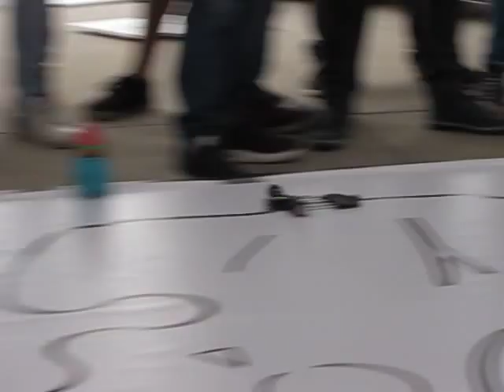Competencia LINEA UNRobot2016